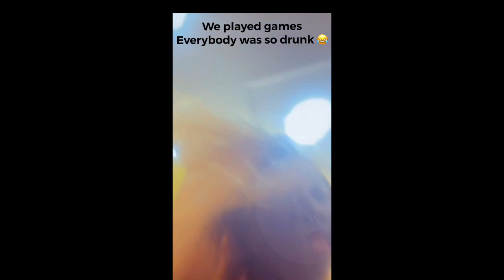My baby’s birthday vlog🥳🥺🎂